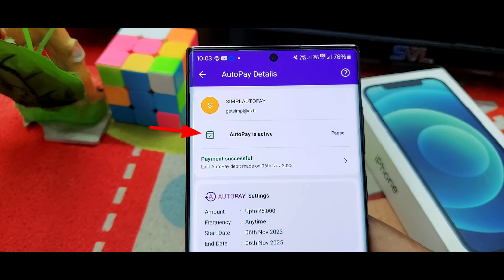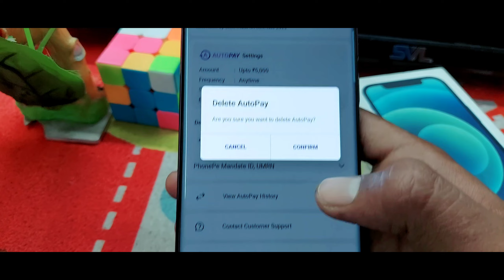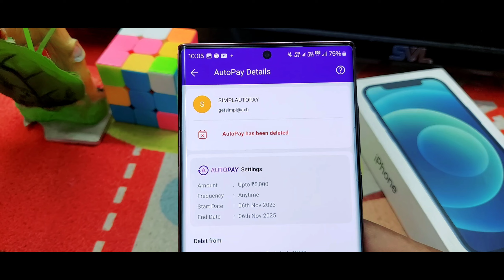Phonepe autopay band kaise kare 2024 | how to disable autopay in phonepe | stop auto debit phonepe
Your Queries.."

phonepe autopay band kaise kare
how to disable autopay in phonepe
phonepe autopay band kaise hoga